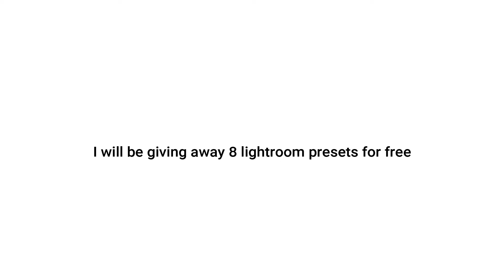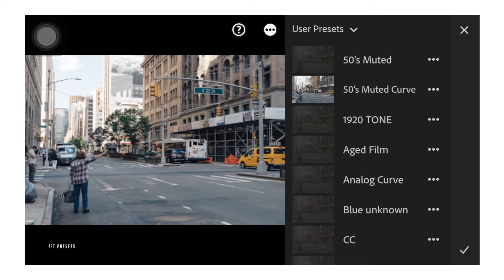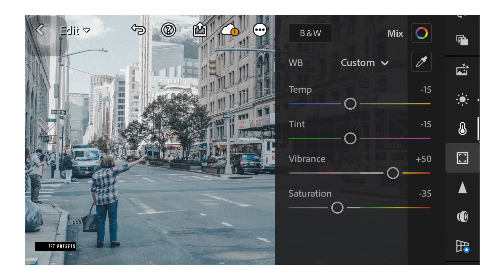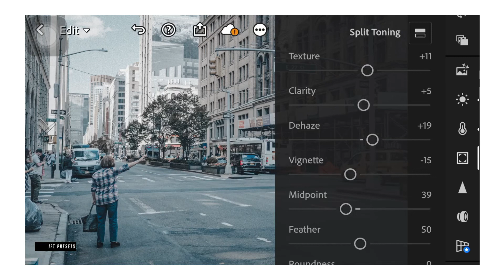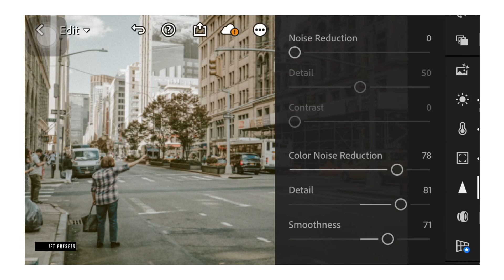Tortilla (REUPLOAD SERIES) | Free Lightroom Preset | Free DNG.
This editing tutorial use Lightroom Mobile for retouching an image to have a Tortilla look.

Example:

First Appearance: 10923
Second Appearance: 24930
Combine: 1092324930